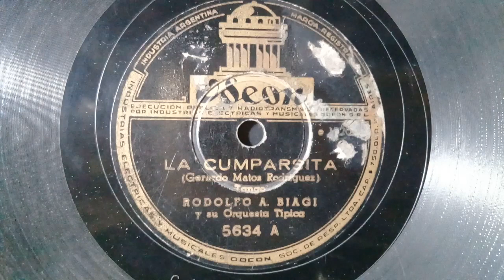"La Cumparsita "(tango)10-9-1942( Versión 2 D. Orig.)Rodolfo Biagi y Su Orq. Típica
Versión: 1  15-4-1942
con Estribillo  Jorge Ortiz

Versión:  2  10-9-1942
    instrumental.